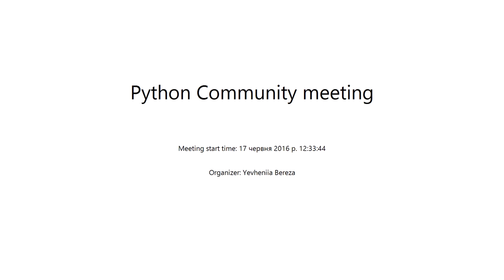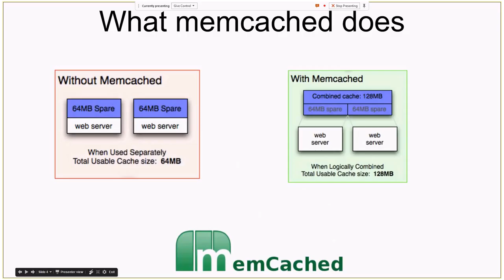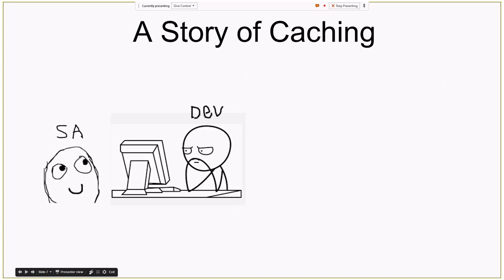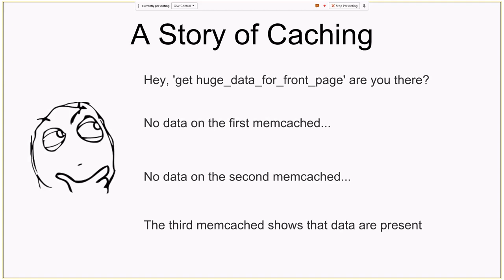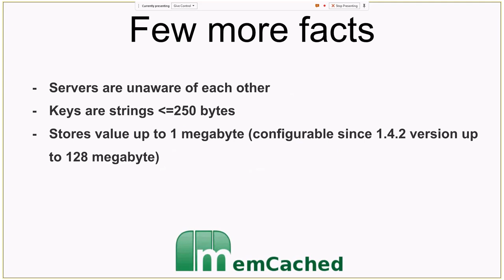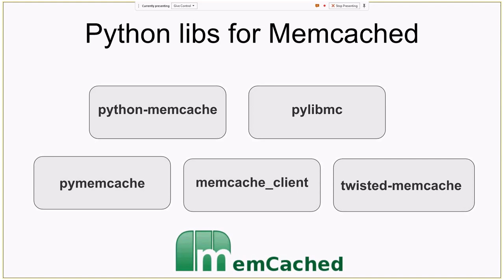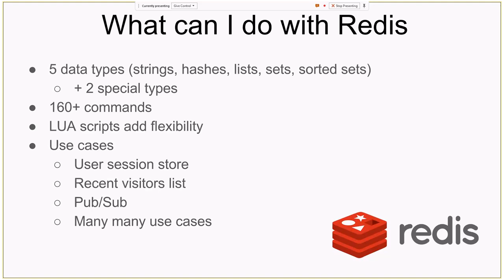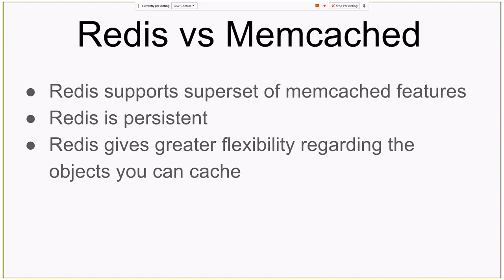Redis vs Memcached by Uliana Shevtsiv (Ukr)